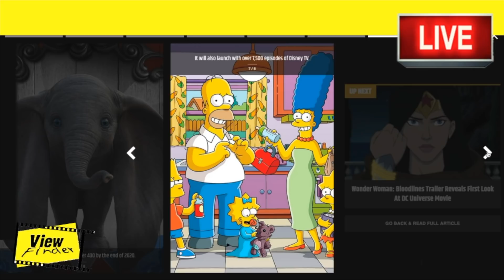ว่าที่ " เงือกแอเรียล " เปิดใจกระแสตัวละคร/คีอานู รีฟ ภาพล่าสุด / " มาเชเต้ " ช่วยทารกในชีวิตจริง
ว่าที่ " เงือกแอเรียล " เปิดใจกระแสตัวละครที่รับ / คีอานู รีฟ ภาพล่าสุด / " มาเชเต้ " ช่วยทารกในชีวิตจริง